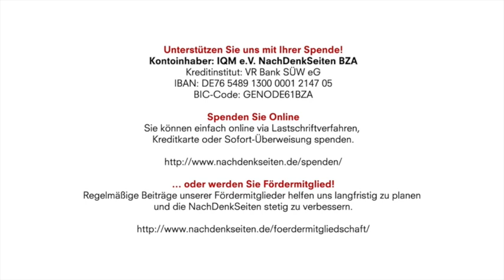Venezuela – Zwischen erratischer Innenpolitik, der Dialog-Torpedierung und militärischer Bedrohung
Kontoinhaber: IQM e.V. NachDenkSeiten BZA
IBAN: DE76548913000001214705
BIC-Code: GENODE61BZA

Venezuela – Zwischen erratischer Innenpolitik, der Dialog-Torpedierung und militärischer Bedrohung durch die USA | Frederico Füllgraf | NachDenkSeiten-Podcast

Im vergangenen Juli regte die Regierung Norwegens die Wiederaufnahme des seit Mitte 2018 auf Puerto Rico unterbrochenen Dialogs zwischen der Regierung Nicolás Maduro und der venezolanischen Opposition unter Führung des Anfang 2019 selbsternannten “Präsidenten”, des Abgeordneten Juan Guaidó, an. Nach nahezu einjähriger Unterbrechung und mit norwegischer Vermittlung trafen die Parteien zwischen dem 8. und 10. Juni auf der karibischen Commonwealth-Insel Barbados zur Ausarbeitung einer innenpolitischen Befriedungs-Agenda zusammen. Von Frederico Füllgraf.

Artikel veröffentlicht am: 23. September 2019 um 14:42
Autor: Frederico Füllgraf (verantw. Redaktion)
Sprecherin: Ala Goldbrunner

Frederico Füllgraf wuchs als Sohn deutscher Einwanderer in südbrasilianischen Curitiba auf. Er studierte Publizistik, Politische Wissenschaften und Lateinamerikanistik an der Freien Universität Berlin. 2015 wurde Frederico Füllgraf mit einem Preis der Vereinigung der Auslandskorrespondenten in Chile für seine investigative Reportage „Los 19 de Laja“ – Die 19 von Laja“ über die Erschießung von 19 Allende-Anhängern durch die Pinochet-Diktatur ausgezeichnet, in deren Mittelpunkt die chilenische Mega-Papierfabik CMPC steht, die auch Filialen in Brasilien betreibt.